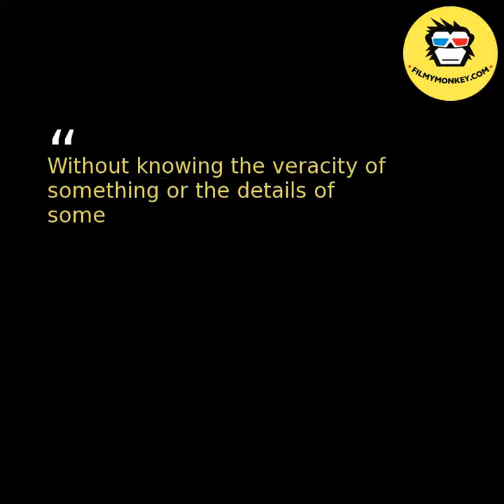Amitabh Bachchan & Aamir Khan reacts to actress Tanushree Dutta's sexual harassment claims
At a film's trailer launch, a mediaperson asked Amitabh  and superstar Aamir Khan to share their views on the news